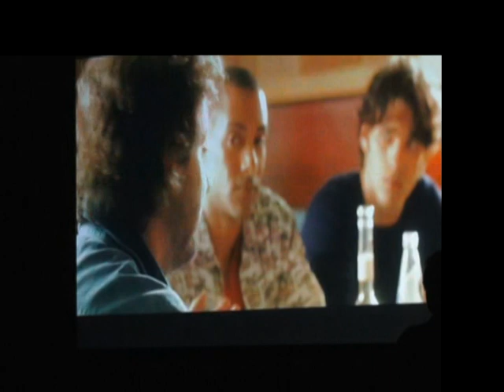Raccolti settemila euro all'asta di Pieraccioni per la Sierra Leone